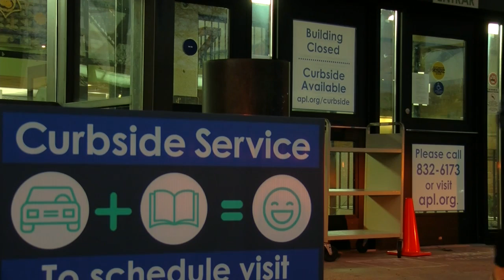The debate about the new Appleton Public Library heats up.